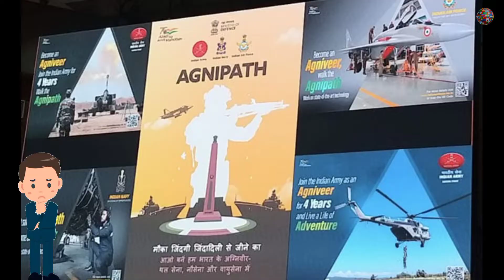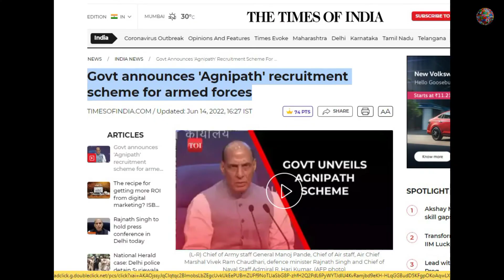agnipath scheme | indian youth under 17 to 21 can join Indian army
The government on Tuesday announced the radical and far-reaching ‘Agnipath’ scheme to recruit all new soldiers only for four years, deploying defence minister

Rajnath Singh

 and the three

Service

 chiefs to stave off criticism that it will hit the professionalism, ethos and fighting spirit of the armed forces as well as possibly lead to militarisation of civil society. Under the

Agnipath

 scheme, approved by the PM-led cabinet committee on security, the process to recruit 46,000 soldiers, sailors and airmen this year will begin on an “all-India, all-class” basis within 90 days.